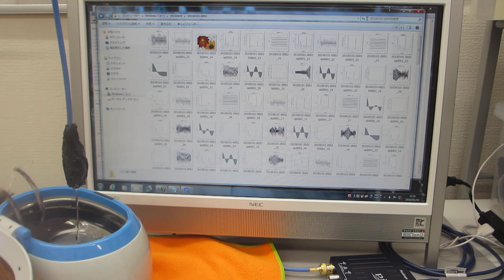超音波洗浄器による、メガヘルツの超音波発振制御実験（超音波システム研究所）